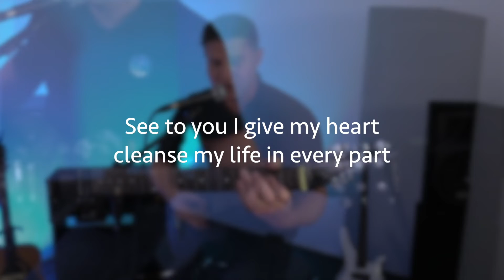Hymn Remix: Holy Spirit, Light Divine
The hymn, "Holy Spirit, Light Divine," with some delay and a light electronic drum kit beat.